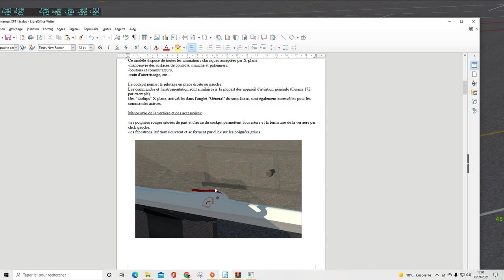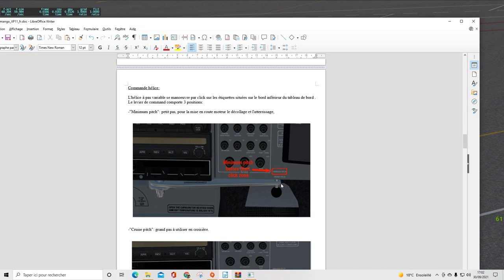X Plane 11 A200S super XIMANGO test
Ravi de vous revoir avec ce petit planeur motorisé complètement gratuit, modélisé par Berju83.
Bonne découverte, il est disponible sur le site de Restauravia.fr
La 2ème vidéo traitera de l'atterrissage en piste 04.
Bon vol.